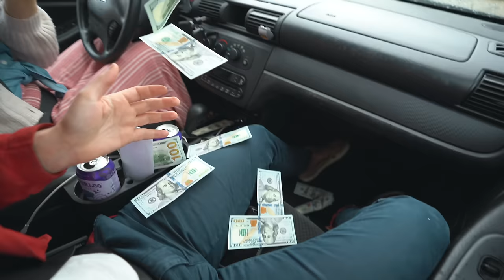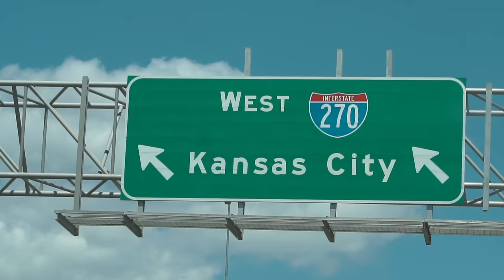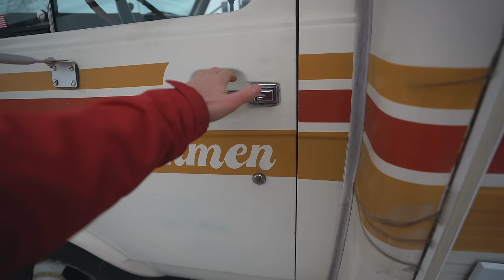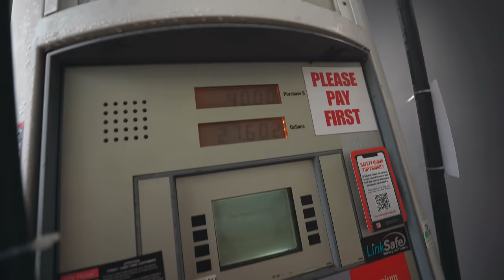We Bought a Vintage CAMPER VAN RV! Was This a $4000 Mistake??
We finally did it!!! We’ve talked about it for years but we finally bought an RV! It’s a super vintage camper van that will need a lot of work and restoring, but since traveling isn’t really happening, we figured this is the perfect time to jump into van life! We have no idea what we’re doing and it might have been a $4000 mistake, but for now we’re super excited for our upcoming adventures with this old gal 💗